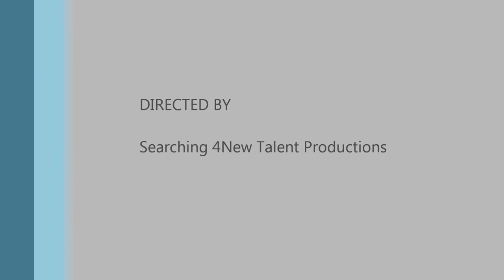Greg Watts @ the Brunel Arms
Greg Watts performing at The Brunel Arms, Pontyclun, South Wales. Help Greg to go VIRAL. Spread the Word!